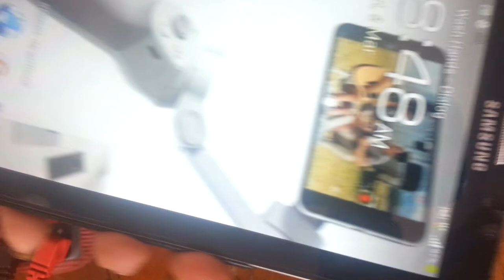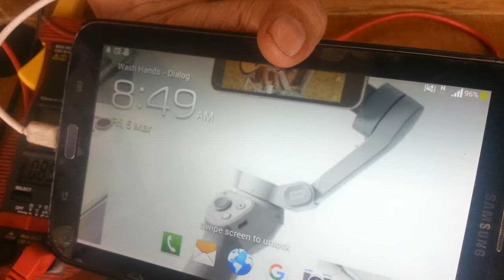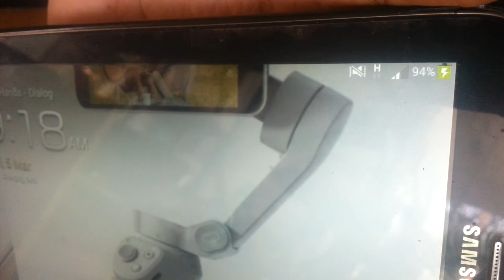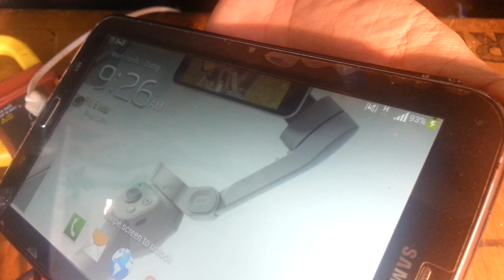Samsung USB Charger Failure and Repair | How to fix Broken mobile charger cable